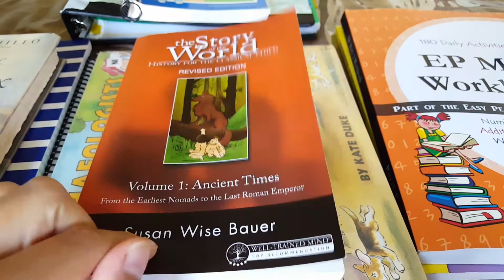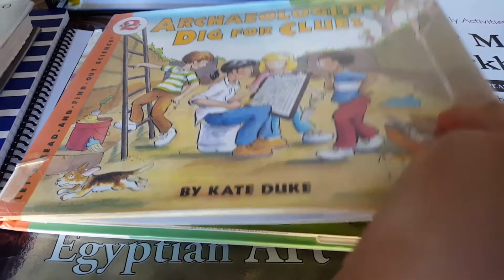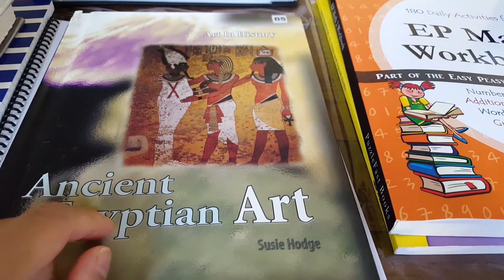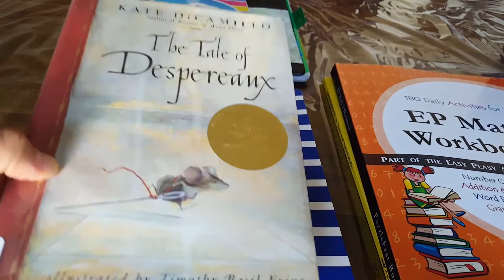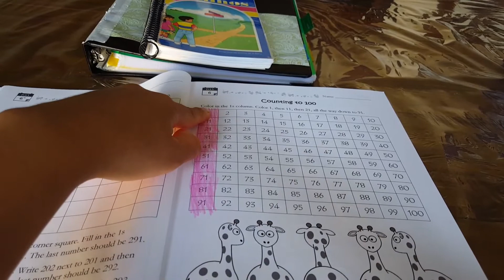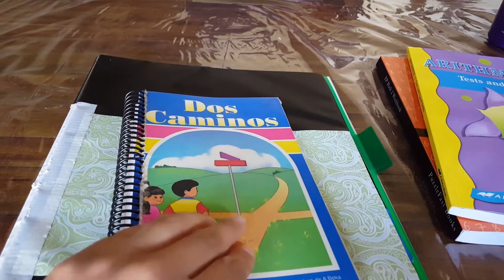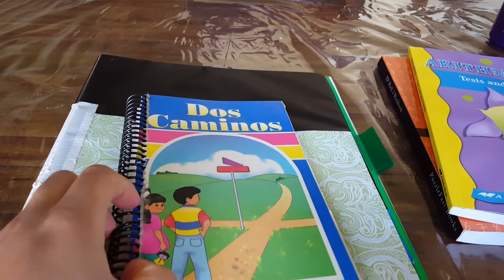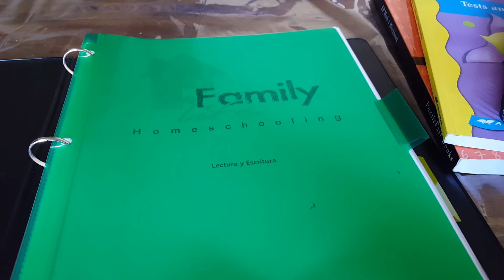Primer mes de Escuela en Casa -Homeschool- 2017-2018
Material para enseñar a leer